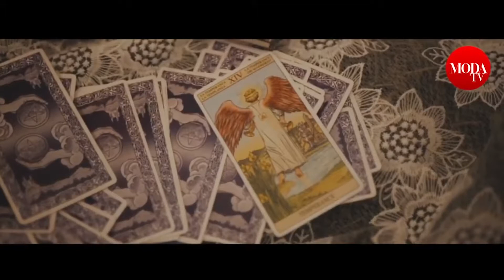film by iClick Showreel of all time 2021